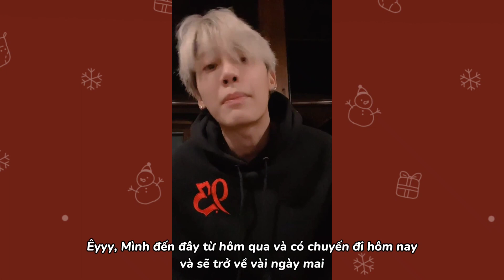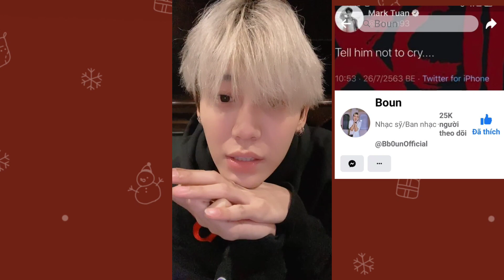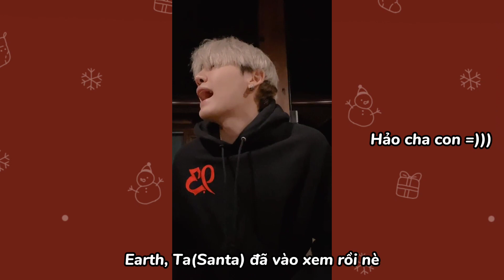[Bb0un Vietsud] Boun live IG- Đi Chiang Mai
Sud được dịch từ E sud, không đúng hoàn toàn về nghĩa, chỉ mang nghĩa đại khái. Nếu có phần không đúng, mong mọi người góp ý để tui hoàn thiện lại